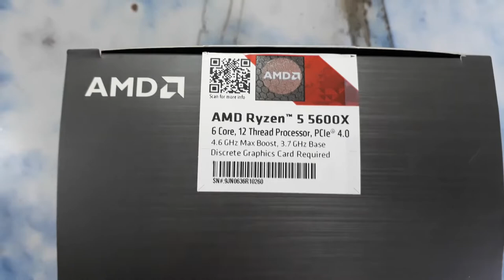Life Changing Desktop Processor AMD Ryzen 5 5600x 2022